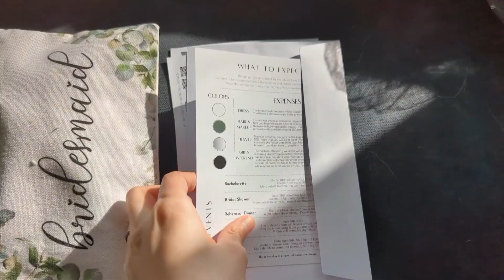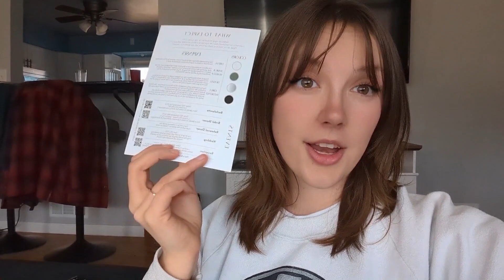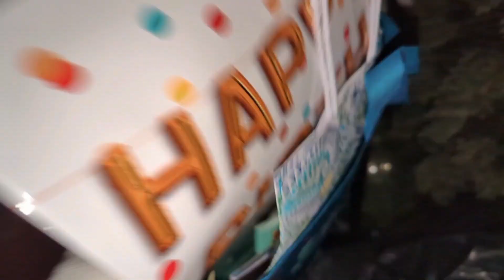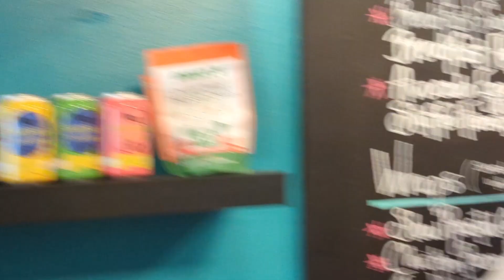Emma's Bridal Shower in Burlington, Iowa (2.23.24)